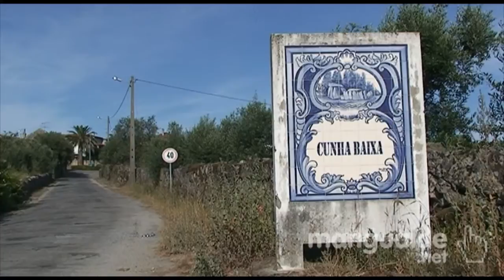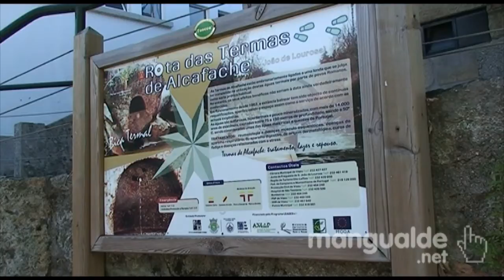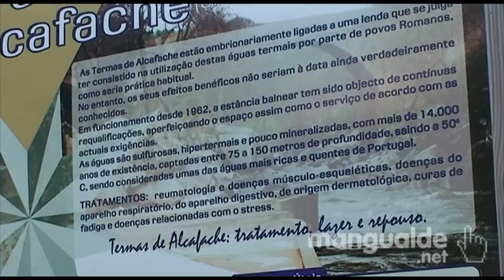À descoberta de Mangualde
O Mangualde.net leva-o à descoberta do Concelho outrora conhecido como Azurara da Beira...